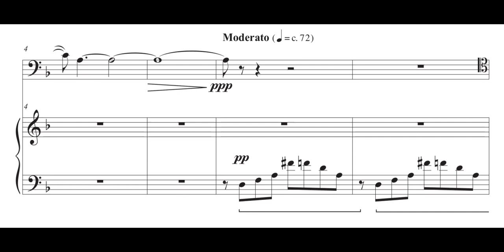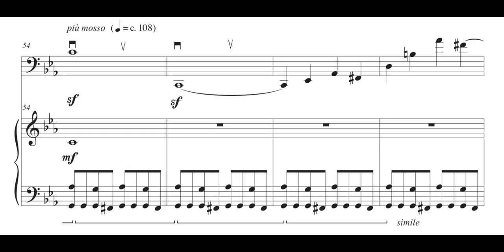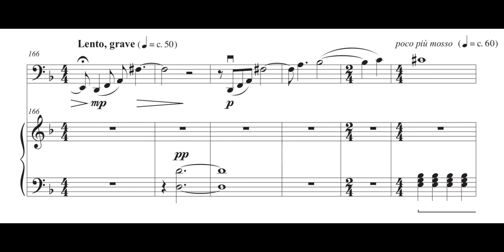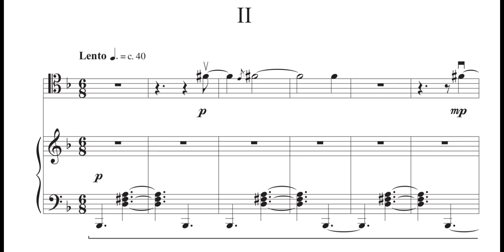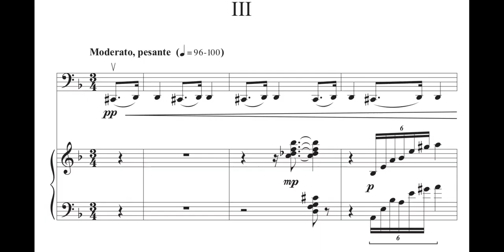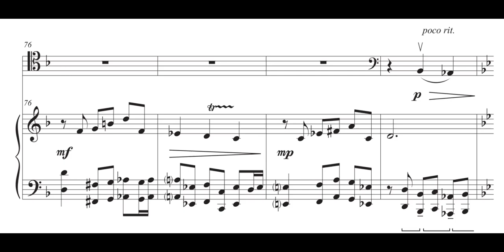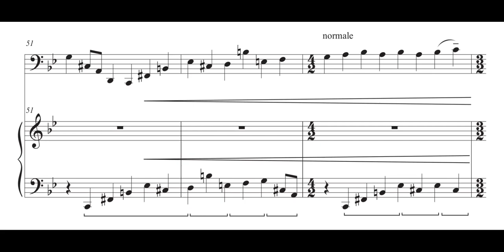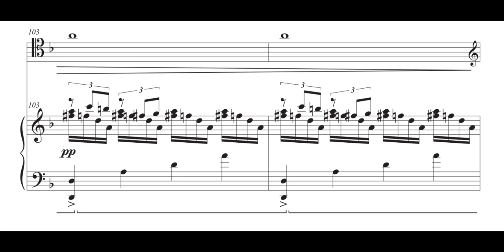Anita Pari-Escape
For the McGill Association of Student Composers' (MASC) third video in our score following series, we're happy to present Anita Pari’s (current M.Mus.) cello sonata, "Escape". Anita discussed this piece a few days ago in our Composer Spotlight Series, which can be found here:

Timestamps:
Movement I: 0:00
Movement II: 8:03
Movement III: 13:11
Movement IV: 17:10

If you find this sort of content to be valuable, please consider liking this video or subscribing to our channel, and for more information about MASC and upcoming events, please visit our Facebook

About “Escape”:
“Escape” is a four-movement cello sonata that travels through a sequence of related emotional states, with inspiration drawn from elements of my own experience with mental illness. From pensive lonesomeness to anxiety and desperation, the sonata finally closes with simpler textures that convey a sense of tranquility and peace. I completed this piece in 2018, while working toward my Bachelor of Music degree at Carleton University. “Escape” had its premiere in February 2019 and was subsequently featured in the 2019 Ottawa International Chamber Music Festival.

About Anita Pari:
Anita Pari is an Ottawa-based composer, pianist, and cellist. Over the past several years, Anita has begun to establish herself as a dedicated and creative Canadian musician, both through her compositional work and her concert performances. Highlights of Anita’s work as a composer and performer include the premiere of her solo piano composition “Urban Movement” at the Central Conservatory of Music, Beijing, as well as a performance/discussion event featuring her compositions at the 2019 Ottawa International Chamber Music Festival. Her compositional output includes music for orchestra, choir, chamber groups, and solo piano. In 2019, Anita recorded a CD of her compositions titled Escape, which has been made available both online and in local Ottawa music stores since its May 2019 release.

Although Anita's musical pursuits center around composition, her accomplishments as a classical pianist and cellist are numerous. Anita holds ARCT diplomas of the Royal Conservatory of Music in both instruments, and has given solo recitals across Ontario as well as soloist appearances with orchestras such as l'Orchestre classique de Montréal, the National Academy Orchestra, the Lancaster Symphony, and the Frost Symphony Orchestra.

Anita completed her Bachelor of Music degree at Carleton University, receiving the Governor General's Academic Medal for graduating at the head of the undergraduate class of 2020. In September, Anita began a Master of Music degree in Composition at McGill University’s Schulich School of Music, where she is working with Dr. Brian Cherney as her primary instructor.

Recording taken from Escape, released May 26, 2019.
Performed by Anita Pari (cello) and Nicole Presentey (piano).

John Rosefield: recording and editing

Rob Cosh: mixing and mastering

Recorded at Steinway Piano Gallery, Ottawa, on January 20, February 17, and February 24, 2019.